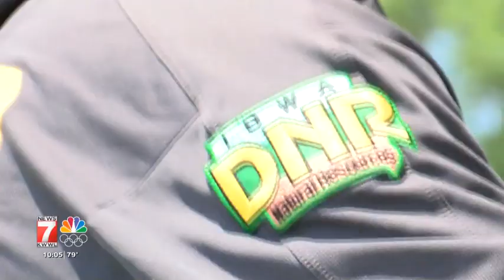Iowa DNR talks boat safety ahead of busy weekend with high water levels at Lake MacBride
July 2nd, 2020 -- Reporter PKG, Photog: Kennedy DeRaet

CORALVILLE, Iowa (KWWL) -- With hot temperatures and canceled 4th of July events, the Iowa DNR is bracing for a very busy weekend out on the water.

If you plan to drop a boat in Iowa DNR conservation officers said there are a number of things people need to keep in mind to keep everyone safe.

Right now, water levels are higher than normal due to recent rainfall. That means the only public boat ramp that's not currently initiated is Mehaffey located off of Mehaffey Bridge Rd NE.